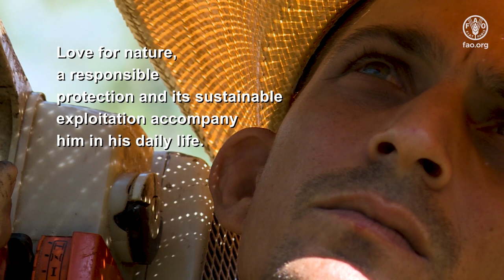Proyecto IRES: Historia de vida de un beneficiario en provincia Villa Clara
Historia de vida del trabajador forestal Yosniel Jasmorga García, beneficiario del proyecto “Resiliencia climática de los ecosistemas agrícolas de Cuba”, implementado por la FAO y el Ministerio de la Agricultura en Cuba, con financiamiento del Fondo Verde para el Clima.